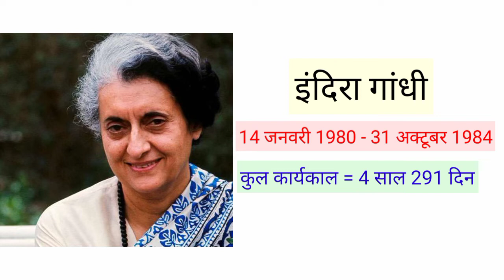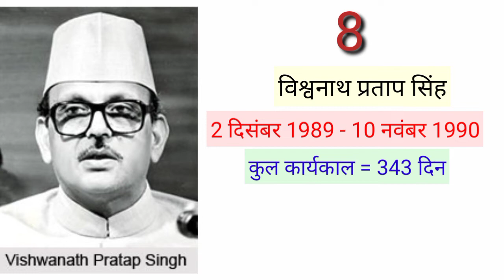स्वतंत्र भारत के प्रधानमंत्री एवं उनके कार्यकाल || list of prime minister of India(1947 - 2022) | Gk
स्वतंत्र भारत के सभी प्रधानमंत्री और उनका कार्यकाल,स्वतंत्र भारत के प्रधानमंत्री और उनके कार्यकाल,भारत के सभी प्रधानमंत्री एवं उनके कार्यकाल।,स्वतंत्र भारत के प्रधानमंत्री और उनका कार्यकाल,स्वतंत्र भारत के सभी प्रधानमंत्री और उनके कार्यकाल की समय, स्वतंत्र भारत के प्रधानमंत्री का कार्यकाल,भारत के प्रधानमंत्री, viral स्वतंत्र भारत के प्रधानमंत्री का कार्यकाल,गणतंत्र भारत के प्रधानमंत्री और उनका कार्यकाल,सभी प्रधानमंत्री एवं उनके कार्यकाल,भारत के प्रधानमंत्री,भारत के प्रधानमंत्री की सूची,प्रधानमंत्री,उत्तर प्रदेश से कितने प्रधानमंत्री बने,पटेल क्यों नहीं बने भारत के पहले प्रधानमंत्री,
,भारत के पहले प्रधानमंत्री,सभी प्रधानमंत्री के नाम,भारत के प्रधानमंत्री कौन हैं,भारत के प्रधानमंत्री की लिस्ट,प्रधानमंत्री के क्रम याद करे ट्रिक से,भारत के सभी प्रधानमंत्री के नाम,भारत के सभी प्रधानमंत्री की सूची,भारत के प्रधानमंत्री और उनका कार्यकाल,भारत के प्रधानमंत्री,भारत के प्रधानमंत्री की सूची,प्रधानमंत्री,उत्तर प्रदेश से कितने प्रधानमंत्री बने,पटेल क्यों नहीं बने भारत के पहले प्रधानमंत्री,1947 से अब तक कितने pm बने,भारत के प्रधानमंत्री याद करने की ट्रिक,भारत के पहले प्रधानमंत्री,सभी प्रधानमंत्री के नाम,भारत के प्रधानमंत्री कौन हैं,भारत के प्रधानमंत्री की लिस्ट,प्रधानमंत्री के क्रम याद करे ट्रिक से,भारत के सभी प्रधानमंत्री के नाम,भारत के सभी प्रधानमंत्री की सूची,भारत के प्रधानमंत्री और उनका कार्यकाल